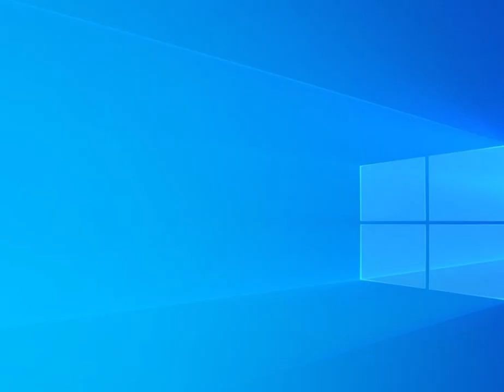(JACK1111 21) (vs) (YZKOF lvl 21) KOF 99 ! BEST OF 10 ONLINE GAME china uk uae peru japan franc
king of fighter 98
king of fighter 99
king of fighter 2k2
street fighter
hello gays.. my all video uploaded fight match...
all to all freandly match not seriasly match..
i love all kof fighter all freand..
specialy thanks friends..
jaan98
bhayankar yagami
ilyass killing machine
vince blade
miracle
x prow
mirza mudassar
arif azhar
lonely wof
ralf okara
billykyora
sub bonus han
nadeem paki uae
the me
umarshah
u next
chang diamon
smart khi
faran
red rose
and other best player kof all part..
thank u evrybody